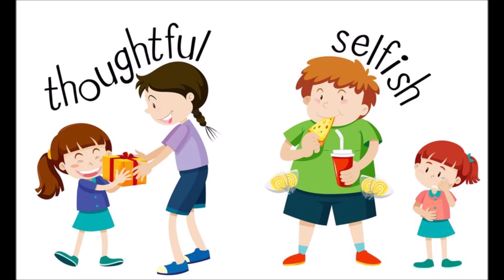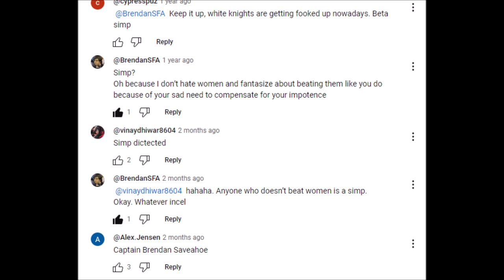better simp than selfish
It's a good thing for a man to support feminism and be against male supremacy. It's a good thing for a man to be against violence against women.